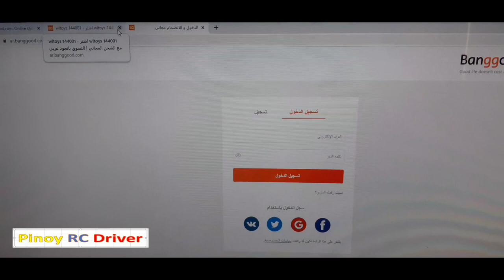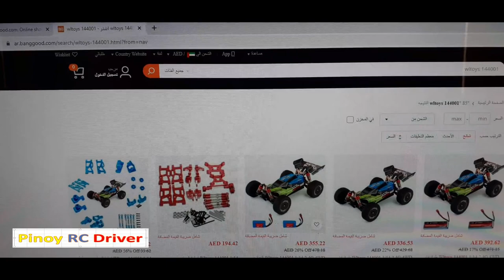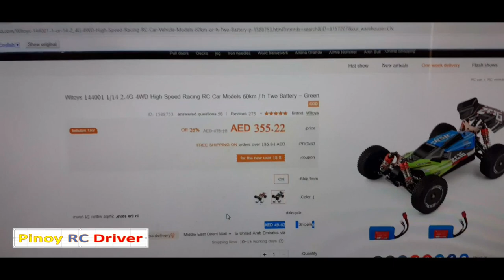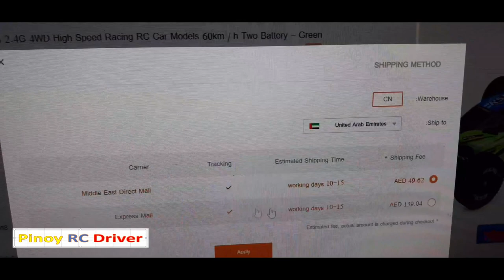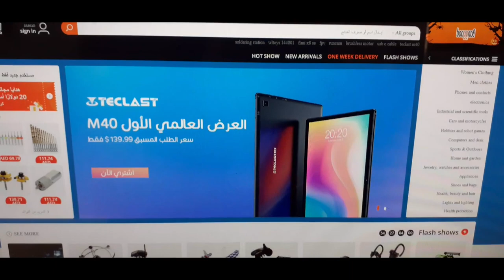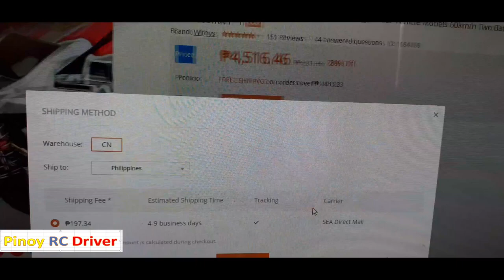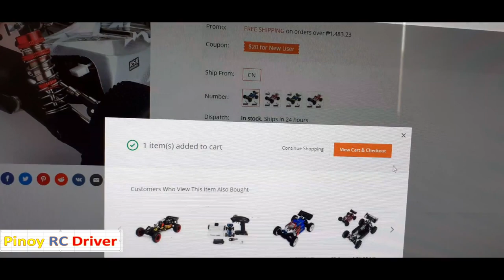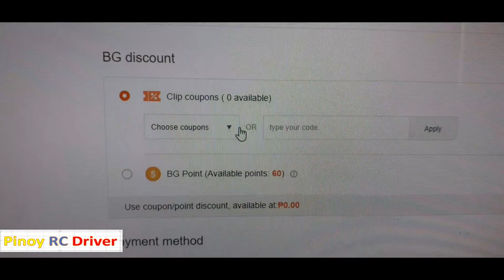PINOY RC DRIVER: HOW TO BUY RC CARS IN BANGGOOD FOR PHILIPPINES BUYER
Note: This video was made not for KIDS